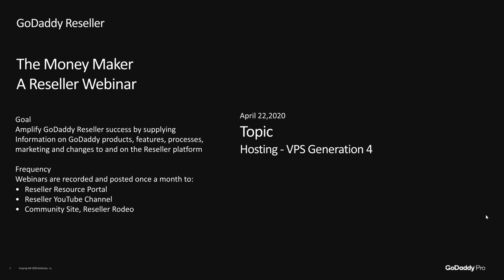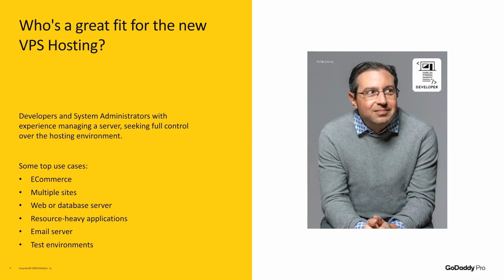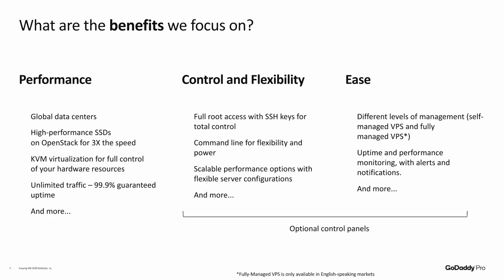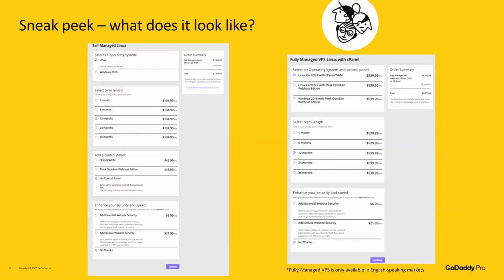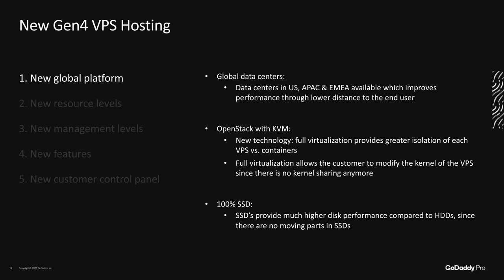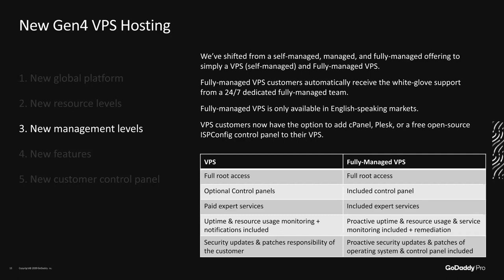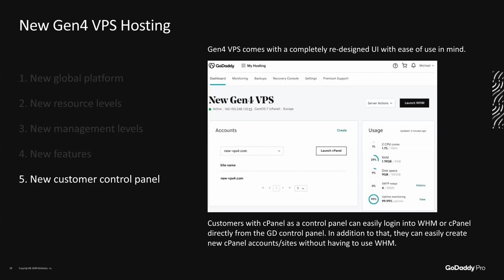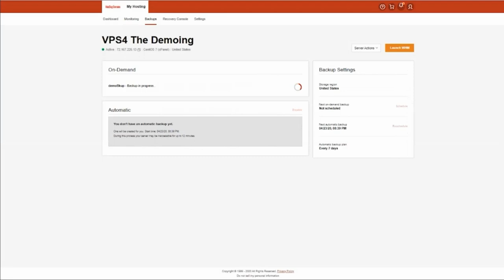The MoneyMaker Episode #18 - Hosting VPS4 (4/24/19)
Reseller Team Changes &
New Product Launch Hosting VPS4